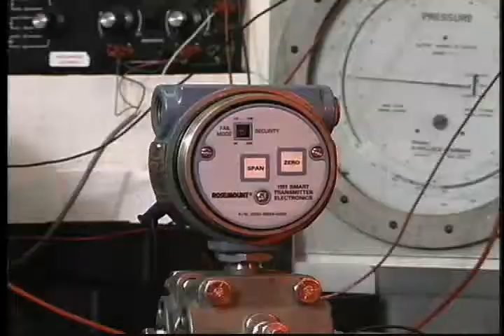PSI Repair Services.flv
PSI Repair Services is the world's largest independent repair company for electronics, robotics, hydraulics and precision mechanical assemblies. PSI offers free evaluations, the most advanced diagnostics in the industry, detailed failure analysis reports, emergency services and a one-year warranty on all repairs. PSI also provides the option to remanufacture obsolete components so companies can get their critical systems back up and running again at peak performance as quickly as possible.